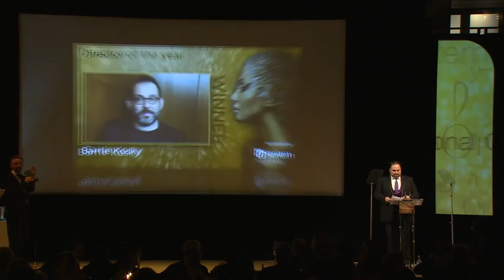Opera Award 2014 / Barrie Kosky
Intendant und Chefregisseur Barrie ‎Kosky ist Regisseur des Jahres 2014!
Die Verleihung der International Opera Awards war am 7. April 2014 in London.

Die Auszeichnung für seine provokanten, herausfordernden Inszenierungen in der ganzen Welt nimmt nun hier im Grosvenor House entgegen: Barrie Kosky

Kosky: "Zu meinem Team an der Komischen Oper Berlin sage ich immer, dass wir uns stets vor Augen führen müssen, dass es ein Privileg ist, die Arbeit, die wir lieben, auch ausüben zu dürfen. Wenn wir unseren künstlerischen Mitstreitern und unserem Publikum mit Respekt begegnen, bleibt die Oper am Leben. Sollte die Oper eines Tages nicht mehr existieren, wird die Welt sich weiterdrehen. Aber sie wäre ein bedeutend ärmerer Ort.

Somit möchte ich allen Künstlern, mit denen ich arbeite - den Sängern, Chören, den Menschen Backstage und im Orchestergraben, den Dirigenten - dafür danken, dieses Privileg möglich zu machen.

Ich mache Oper nicht im Alleingang und so möchte ich all den Menschen danken, mit denen ich zusammen arbeite - auf und hinter der Bühne. Die Auszeichnung ist somit auch eine schöne Anerkennung für alle, mit denen ich arbeite."

Winners 2014: full list

Accessibility
Teatro Sociale di Como

Anniversary Production (Britten)
Peter Grimes on the beach (Aldeburgh Festival)

Anniversary Production (Verdi)
Verdi trilogy -- La battaglia di Legnano, I due Foscari, I Lombardi(Hamburg Staatsoper)

Anniversary Production
Parsifal (Vlaamse Opera)

CD (Complete Opera)
Otello (Chicago Symphony Orchestra Resound)

CD (Operatic Recital)
Ann Hallenberg -- Hidden Handel (Naïve)

Chorus
Bayreuth Festival

Conductor
Kirill Petrenko

Designer
Paul Brown

Director
Barrie Kosky

DVD
David et Jonathas (Bel Air Classiques)

Female Singer
Diana Damrau

Festival
Aix-en-Provence

Lifetime Achievement
Gerard Mortier

Male Singer
Stuart Skelton

New Production
Norma (Salzburg Festival)

Opera Company
Oper Zurich

Edgar Foster Daniels

Readers' Award
Joseph Calleja

Rediscovered Work
Cristina, regina di Svezia (Wexford Festival)

World Premiere
The Merchant of Venice (Bregenz Festival)

Young Singer
Jamie Barton

Herzlichen Glückwunsch allen Preisträgern!